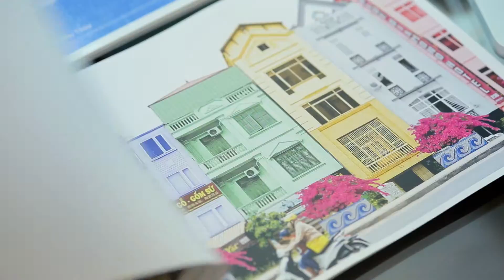ĐẸP VIỆT VTV3 - NHÀ BÁO, HỌA SĨ NGUYỄN THU THỦY - TÌNH YÊU NƯỚC TỪ THUỞ NẰM NÔI